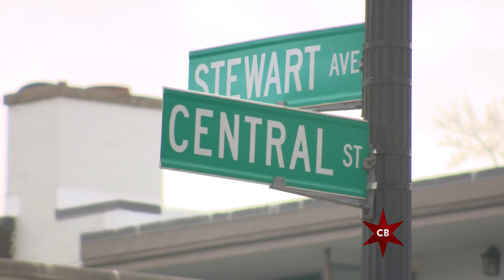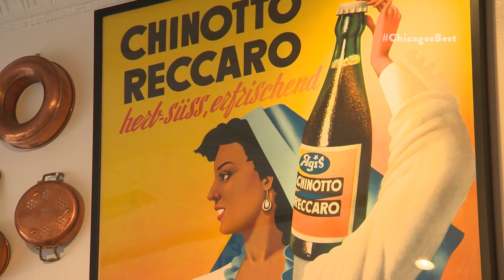Chicago's Best Dessert: Foodstuffs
Guest host Lyndsay Petruny is shopping and sampling all the ‘stuff’ at this one-stop shop in Evanston.